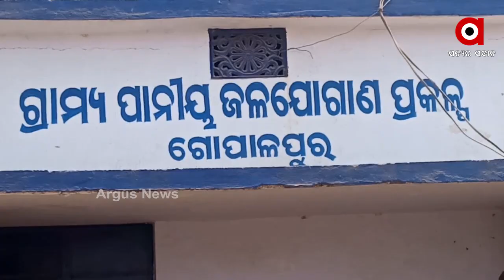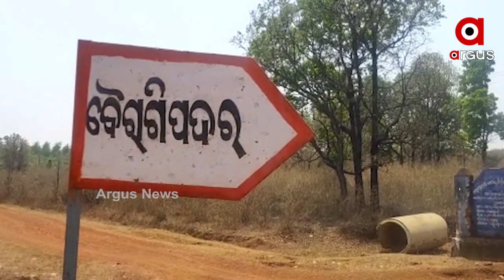ପାଣି ପାଇଁ ହନ୍ତସନ୍ତ...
ଖରା ଦିନ ଆରମ୍ଭରୁ ଜଳ ସଙ୍କଟ। ଖୁଖିଲା କୂଅ, ଟ୍ୟୁବୱେଲରେ ଆସୁନି ପାଣି ।ଏ ଚିତ୍ର ହେଉଛି କଟକ ଜିଲ୍ଲା ବଡମ୍ବା ବ୍ଲକ ବାଙ୍ଗରସିଂହ ଗାଁର । ପିଇବା ପାଣି ପାଇଁ ସରକାର ଙ୍କ ତରଫରୁ ସ୍ବଜଳ ଧାରା କରାଯାଇଥିଲେ ମଧ୍ୟ ତା କାମ କରୁନାହିଁ।  ସେଥିପାଇଁ ଚୁଆରୁ ଦୁର୍ଗୁନ୍ଧ  ଯୁକ୍ତ ପାଣି ପିଉଛନ୍ତି ଲୋକେ...